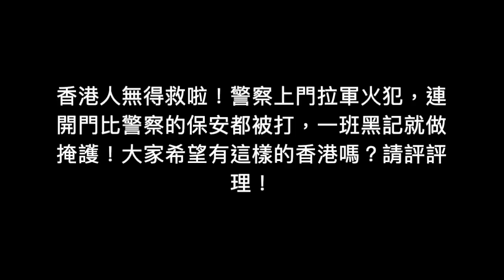香港人無得救啦！警察上門拉軍火犯，連開門比警察的保安都被打，一班黑記就做掩護！大家希望有這樣的香港嗎？請評評理！